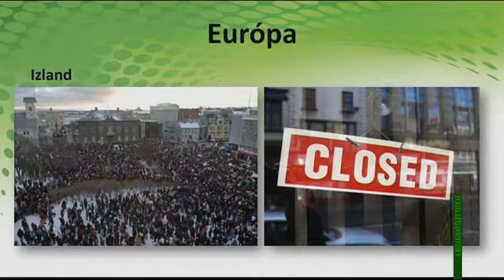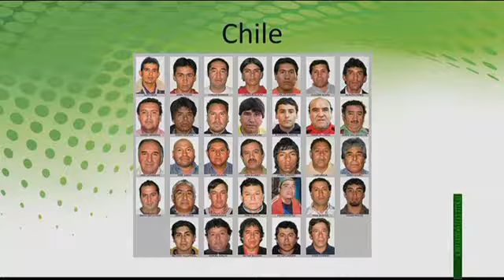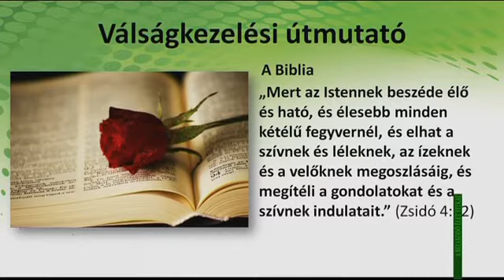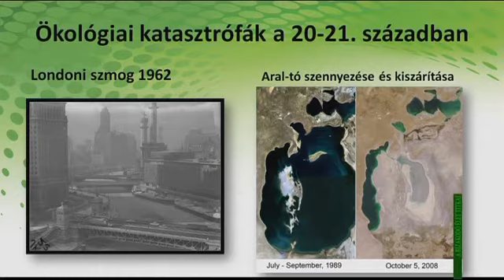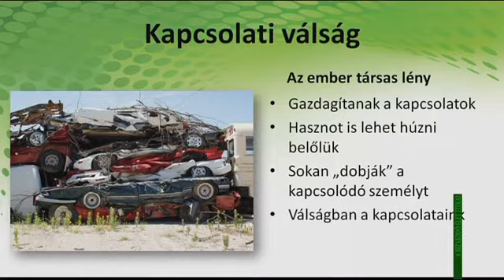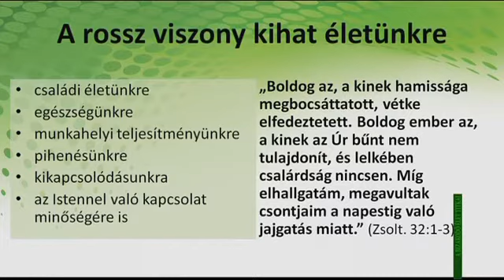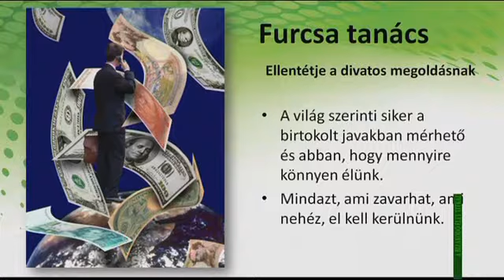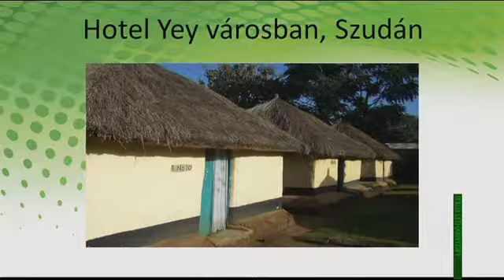01. A válság - bizakodásunk próbája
A Bizakodó Élet Titkai  -  Drd. Kovács-Bíró János